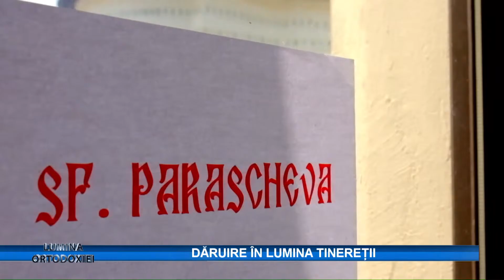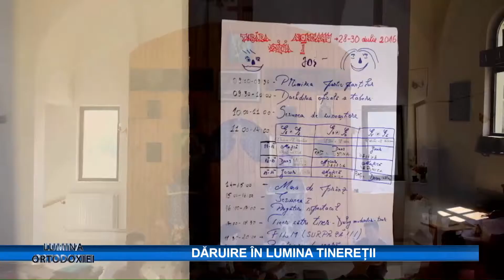lumina ortodoxiei roxana chebac mihaela bulgariu part01 2016 11 04 15 52 48